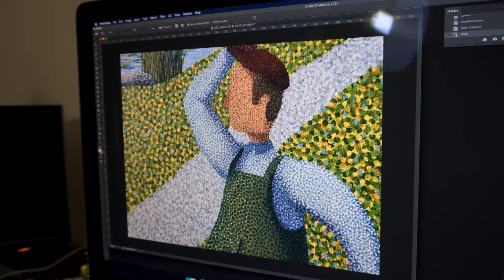Oh! This Is Actually Impossible • 1.10.20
Mal inches closer to finishing her Untitled Goose Game painting, and we play Octodad (co-op mode) for Friday game stream.

🎵 "I lack an emotion" by C418 from 'life changing moments seem minor in pictures'